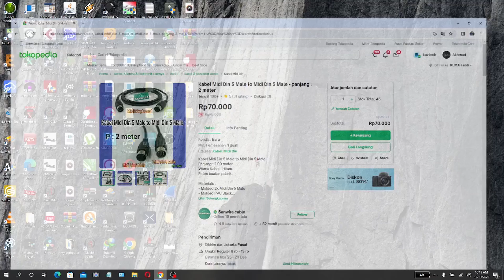Manfaat Midi Controller Kavtech